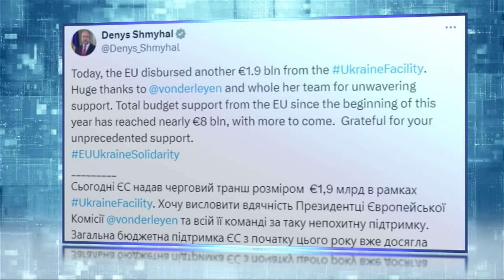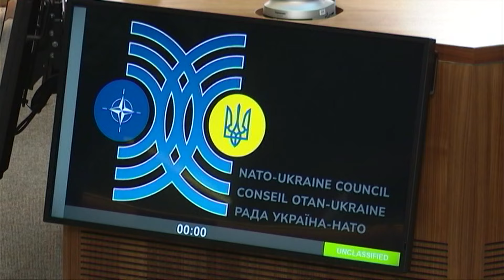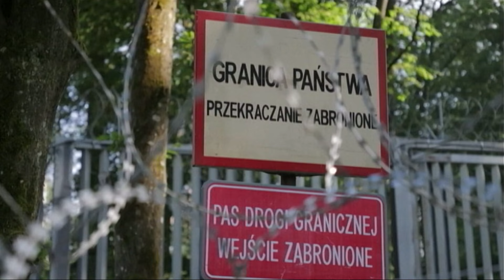🔴 АКТУАЛЬНІ НОВИНИ 18:00 за 27 червня